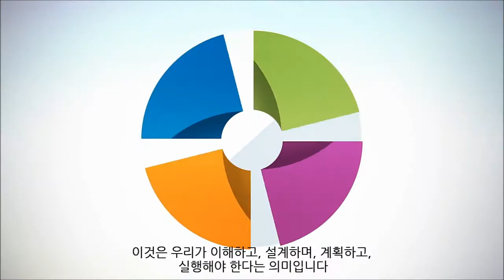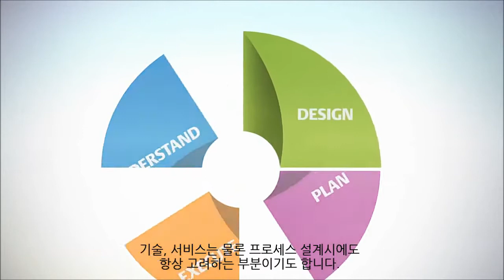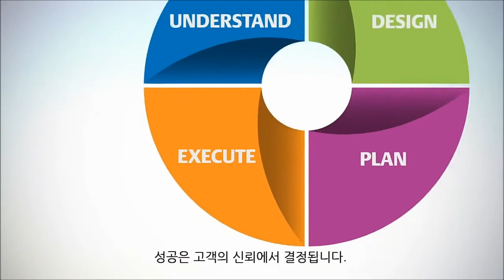프로젝트의 완벽한 실행(Perfect Execution), 에머슨 프로세스 매니지먼트가 책임집니다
전 세계 256개 국에서 산업용 전자 및 자동화 기기를 생산하는 글로벌 기업으로 125년이 넘는 시간 동안 고객이 신뢰하는, 공정 자동화 산업의 문제 해결자 에머슨 프로세스 매니지먼트. 고객이 가장 중요한 문제에 맞닥뜨리게 되었을 때, 에머슨 프로세스 매니지먼트를 찾는 이유는 무엇일까요?